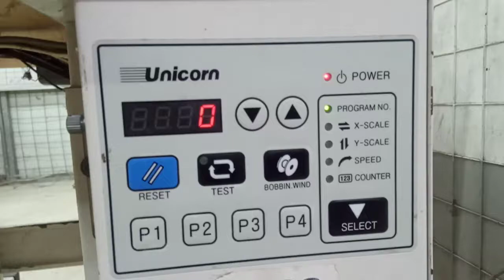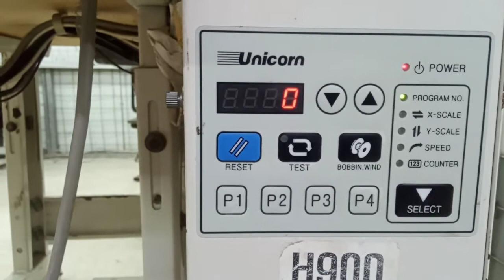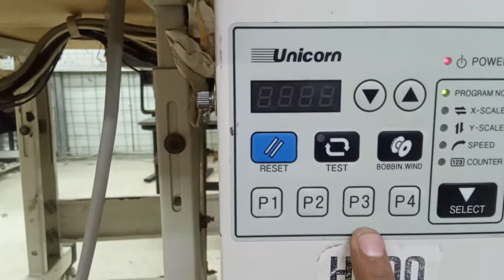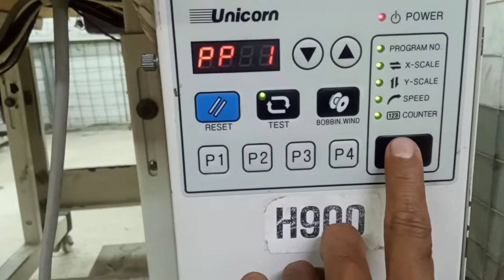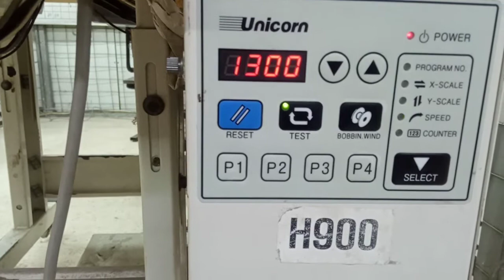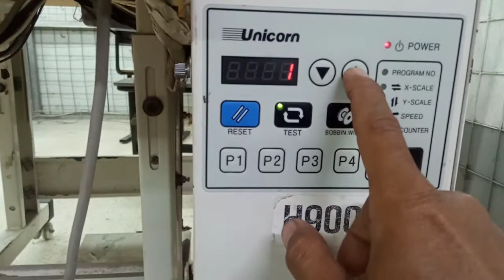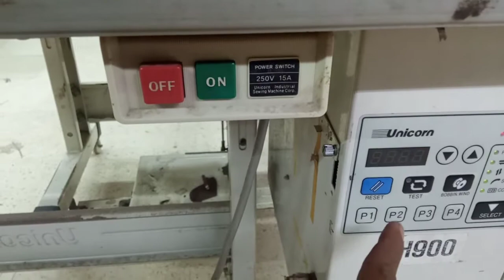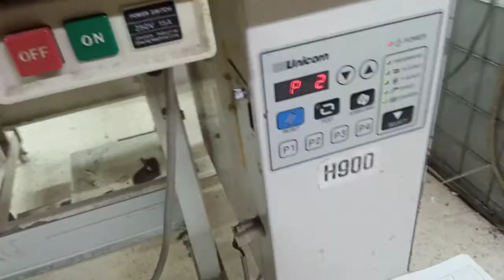CARA PROGRAM JAITAN BARTEK UNICORN UAS H900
cara program mesin BARTEK UNICORN 2021  simak vidioya sampai selesai semoga bermanfaat jangan lupa
👉🔔 Agar dapat notipikasi Vidio terbaru dari saya terima kasih